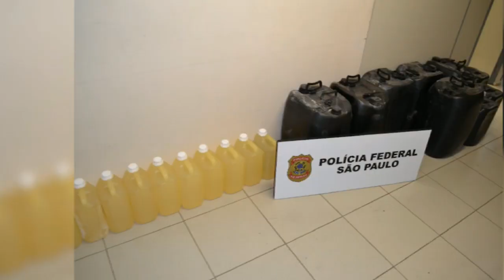PF desmonta laboratório de drogas na Grande SP; cinco pessoas são presas